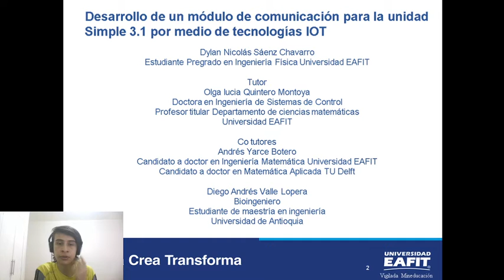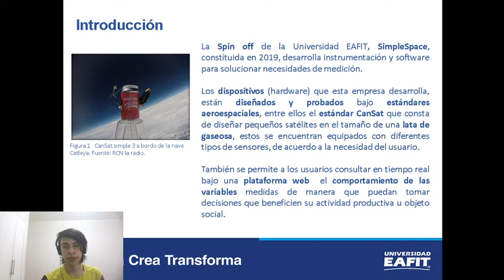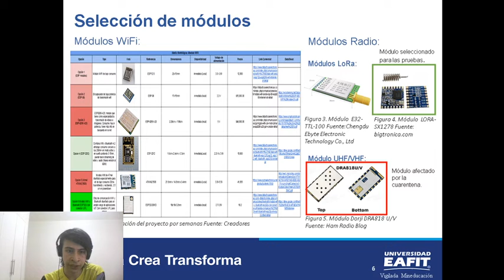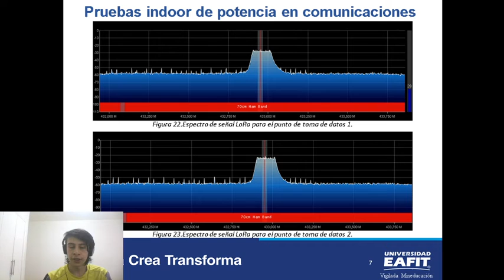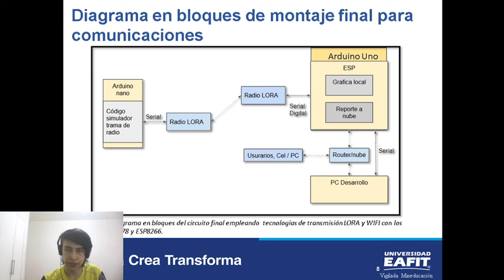Modulo de Comunicación para Simple Space en su unidad Simple 3.1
Video resumen del proyecto realizado durante 2020-1 en la Universidad EAFIT para el desarrollo de un módulo de comunicación para la unidad satelital Simple 3.1 creada por la SpinOff SimpleSpace.